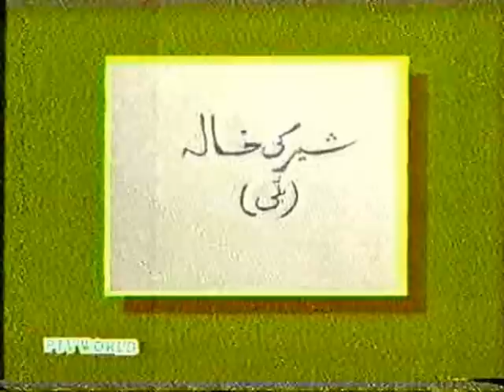Dr. S.N.M Shehzad (guest) Ptv Program Kasoti 1998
QURESHPUR, UBAIDULLAH BAIG, GHAZI SALAHUDDIN, Produced by Iqbal Haider